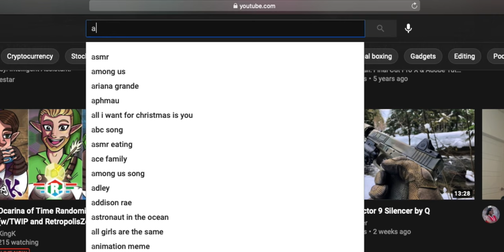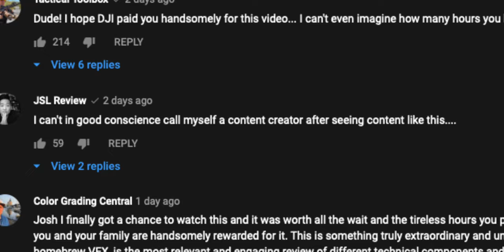I QUIT after watching Anamorphia 2..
Have you ever witnessed something so GREAT, it made you question yourself? Well I have, and its called Anamorphia2. If you haven't watched it, DO IT NOW!!

 I have to take my hat off to @MAKEARTNOWCHANNEL My guy has inspired my in so many ways... thank you man! It is important however, to not let the greatness of others discourage YOU!

Gear used for my videos:

Lighting:
📌 GODOX SL60W LED VIDEO LIGHT
📌 GLOW EZ 28" PARABOLIC SOFTBOX W/GRID

Audio:
📌 Get the Rode Wireless Go!
📌 Deity D3 Pro
📌 Deity HDTX

Gimbals:
📌 Feiyutech AK2000 Gimbal